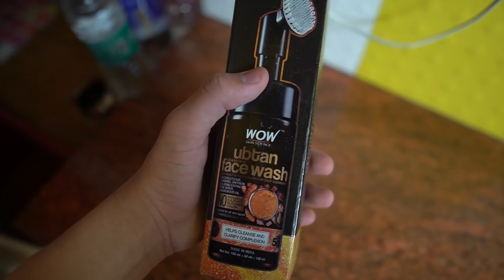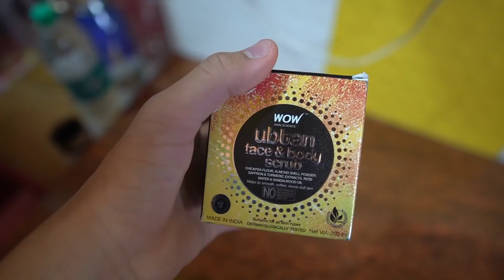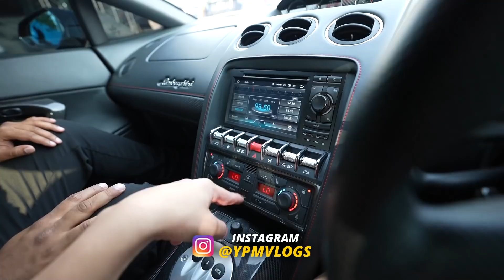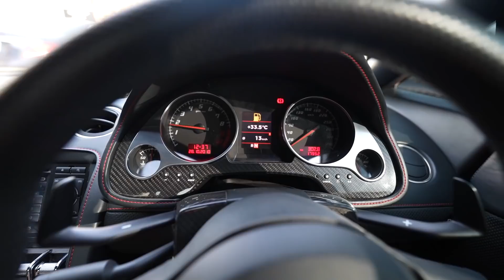LAMBORGHINI GALLARDO - MY NEW CAR IS HERE ?? 😍😎🔥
▶ WOW Skin Science Ubtan Range :-

▶ Car Available at :-
➡ Select by AutoMechanica :-